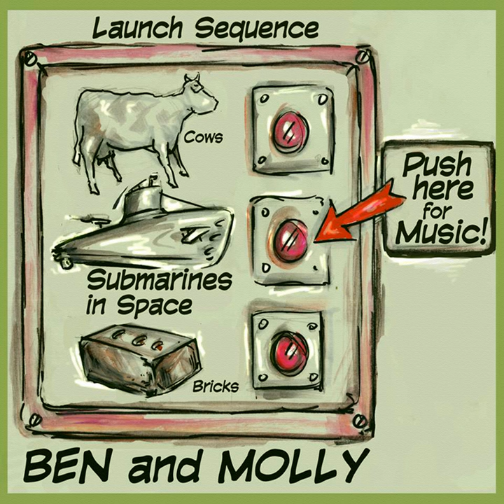Chauncey Jerome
Chauncey Jerome · Ben and Molly

Submarines in Space